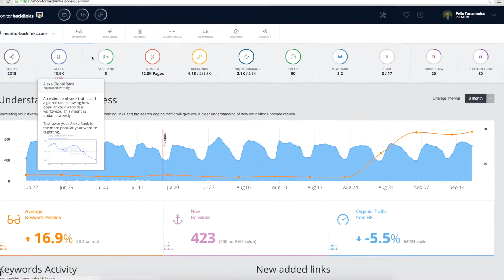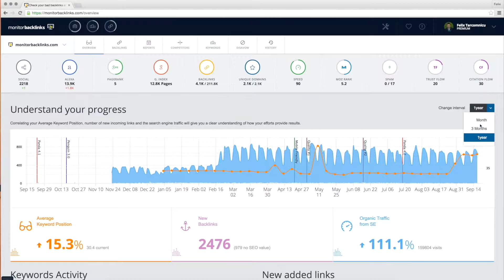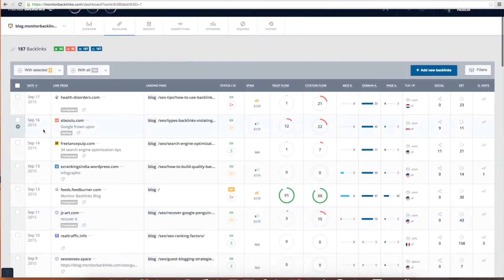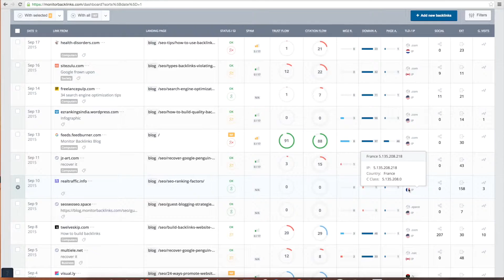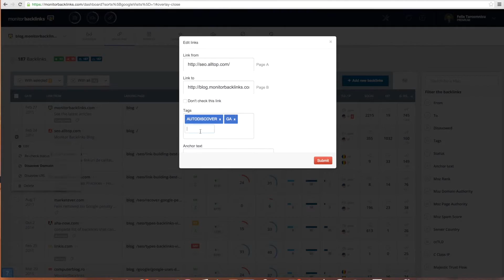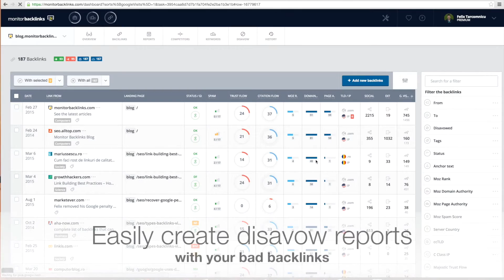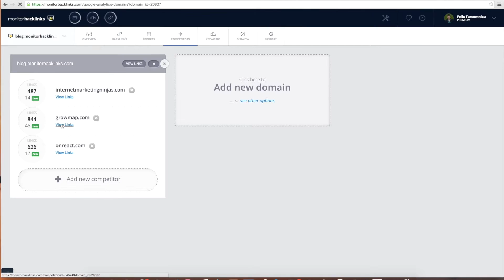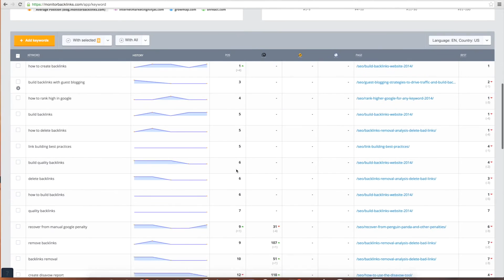Monitor Backlinks SEO - Tour vidéo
Une introduction aux fonctionnalités les plus importantes DU SEO Tool moniteur backlinks. Apprenez comment bien démarrer et améliorer le trafic organique de votre site Web.

Avec moniteur Backlinks, vous obtenez des alertes email quotidiennes lorsque votre site gagne ou perd des liens.